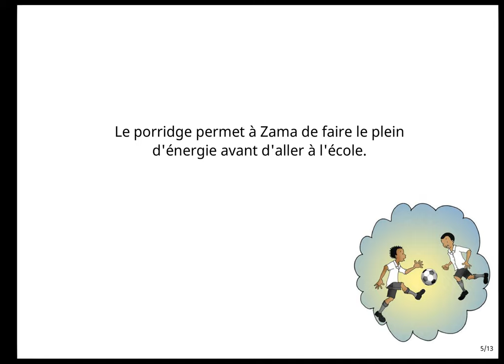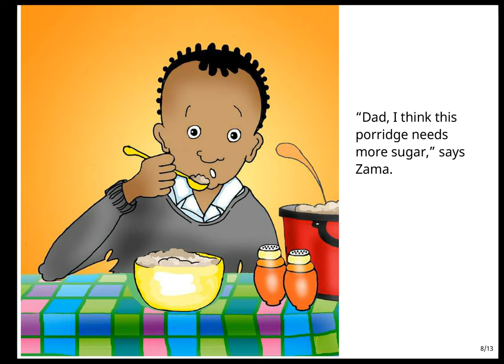Porridge / Le porridge - Story in English and French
Learn french quickly with our shorts videos

  Listen to this video multiple times and it will teach you french, use it while you do sport, or simply running is the best way to open your brain to language learning.

  00:00 - Le Porridge
00:03 - Le Porridge
00:07 - Zama se prépare pour aller à l'école.
00:12 - Zama se prépare pour aller à l'école.
00:17 - Papa prépare du porridge pour le petit déjeûner.
00:22 - Papa prépare du porridge pour le petit déjeûner.
00:27 - “C'est maman qui fait le meilleur porridge!” dit Zama.
00:33 - “C'est maman qui fait le meilleur porridge!” dit Zama.
00:39 - Le porridge permet à Zama de faire le plein d'énergie avant d'aller à l'école.
00:44 - Le porridge permet à Zama de faire le plein d'énergie avant d'aller à l'école.
00:51 - Le porridge est prêt.
00:55 - Le porridge est prêt.
00:59 - Papa verse le lait avec amour.
01:04 - Papa verse le lait avec amour.
01:09 - “Papa, je pense qu'il n'y a pas assez de sucre dans ce porridge”, dit Zama.
01:15 - “Papa, je pense qu'il n'y a pas assez de sucre dans ce porridge”, dit Zama.
01:22 - “Le porridge de maman a meilleur goût que celui de papa”, pense Zama.
01:28 - “Le porridge de maman a meilleur goût que celui de papa”, pense Zama.
01:34 - “Papa est-ce que je pourrais avoir plus de sucre s'il te plaît?” demande Zama.
01:40 - “Papa est-ce que je pourrais avoir plus de sucre s'il te plaît?” demande Zama.
01:46 - Papa donne plus de sucre à Zama.
01:51 - Papa donne plus de sucre à Zama.
01:56 - “Berk! Papa! Tu as mis du sel dans mon porridge!”
02:02 - “Berk! Papa! Tu as mis du sel dans mon porridge!”
02:08 - “Dit papa, quand est-ce qu'elle rentre maman?” demande Zama.
02:14 - “Dit papa, quand est-ce qu'elle rentre maman?” demande Zama.
- Attributions: undefined
 Storyweavers